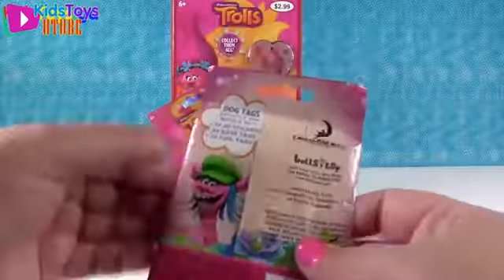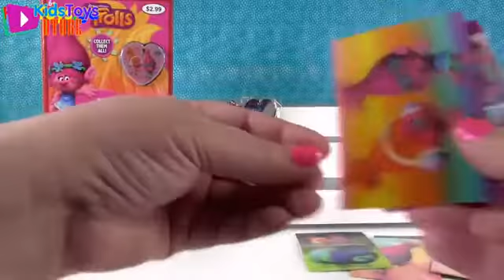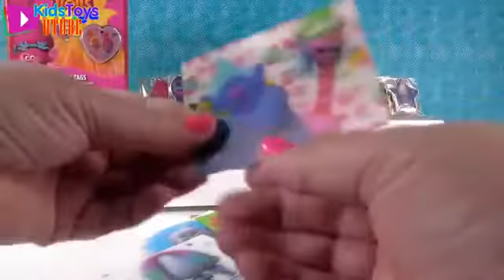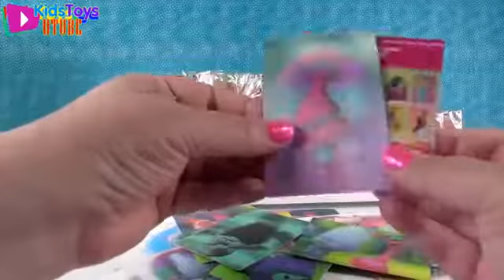Kids Toys Utube 20 - Trolls Dog Tags Full Box Opening Toy Review Jewelry Fun PSToyReviews - Kids